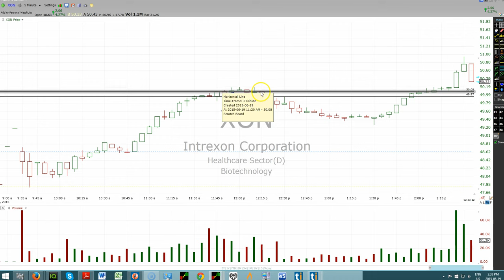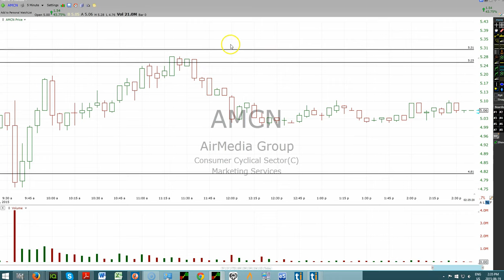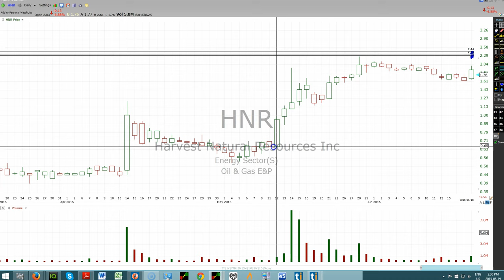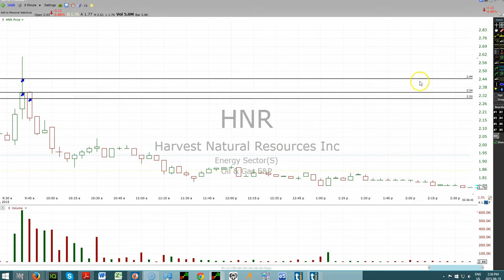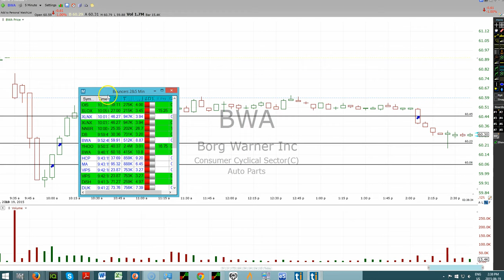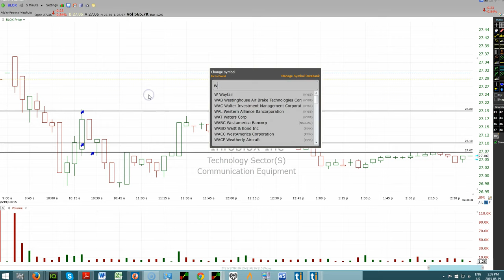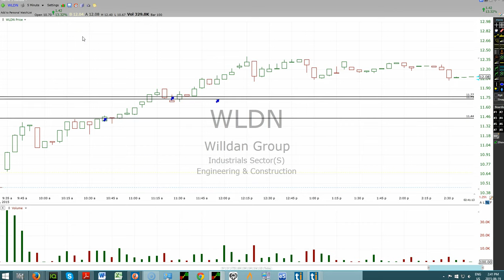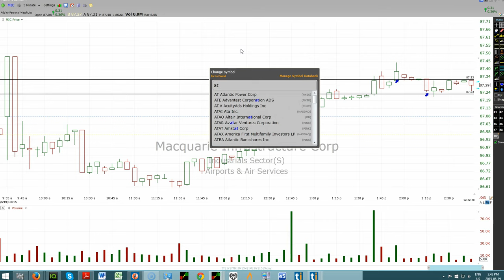Trade Ideas Live Trading Room Recap Friday June 19, 2015